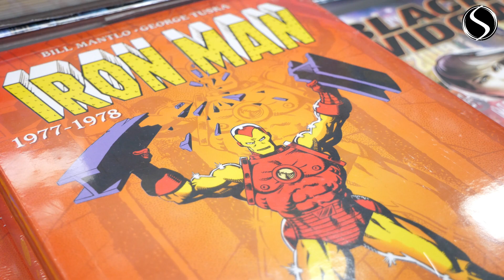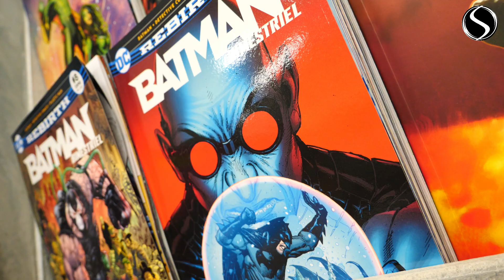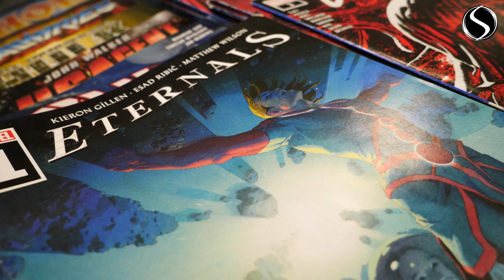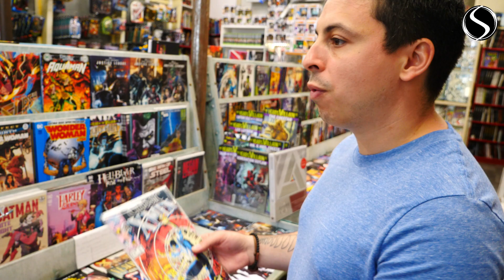Mathieu Turi nous parle de Marvel, Zelda, The Last of Us et films de genre ! | POP Corn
Mathieu Turi vous parle pop-culture ! Le réalisateur et scénariste du film MEANDRE évoque sa passion pour cinéma, les séries télé, comics, jeux-vidéo et bien plus encore.
Spider-Man, Star Wars, Batman, Zelda, Death Stranding, Hellboy, The Last of Us... découvrez l'univers de Mathieu Turi.

Un grand merci à la librairie A Plein Rêves, au cinéma Pathe Atlantis et distributeur Alba Films pour la confiance accordée.